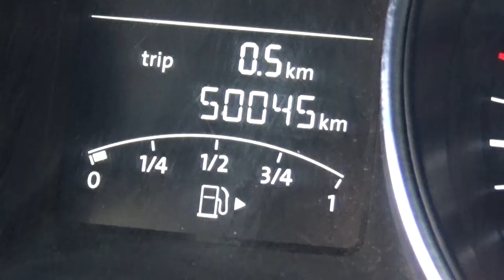Volkswagen / Jetta / 2018 - JM223890